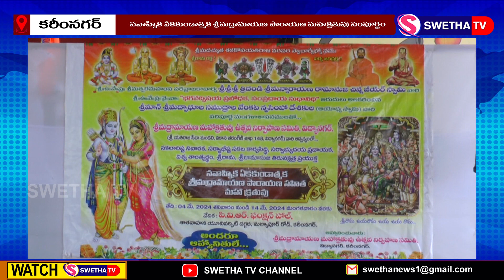శ్రీ మద్రమాయాణ మహా క్రతువు సంపూర్ణం ...SWETHA NEWS – 14.05.2024